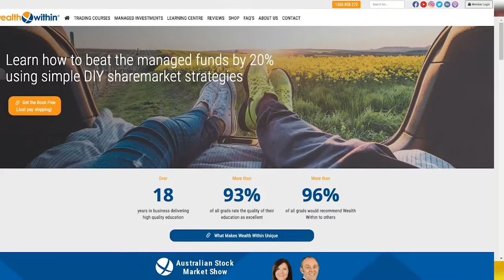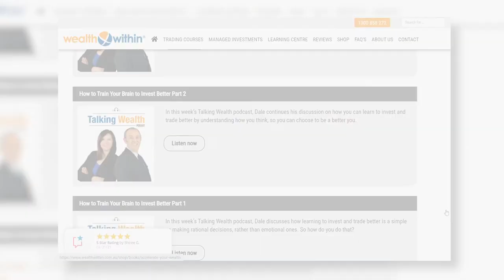Chris Collingwood FLIXX Interview 16 09 2021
Chris Collingwood interviewed by Dale Gillham on the Talking Wealth show. In this interview Chris talks about the structure of emotions, the relationship between high performance states of mind and a person's performance. He also covers some strategies for self-management and performance in one's endeavours.